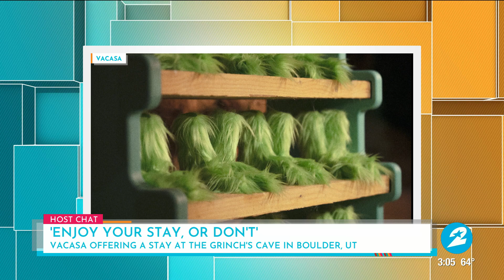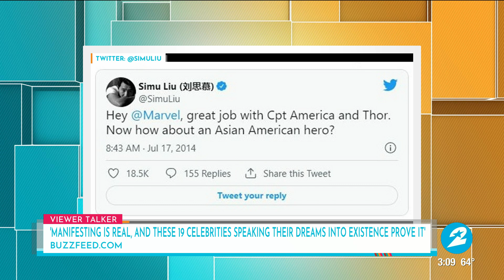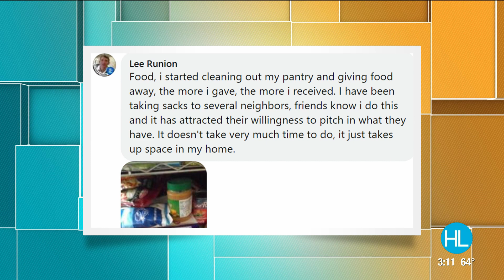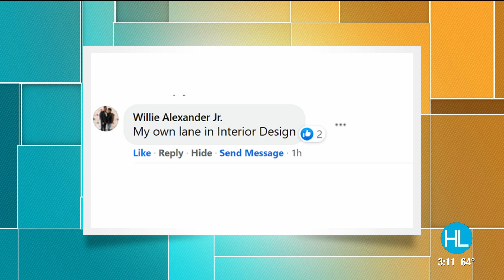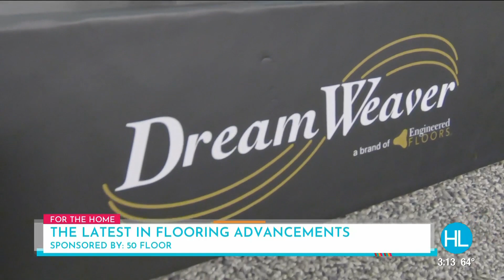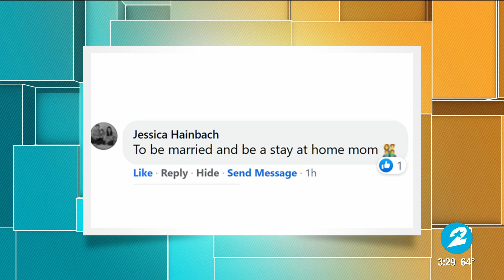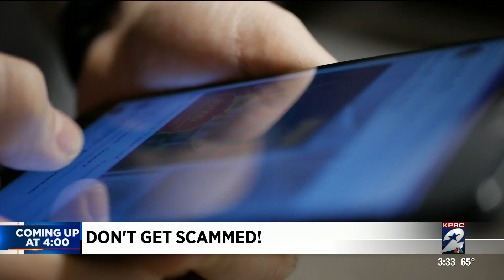HOUSTON LIFE: December 7, 2021